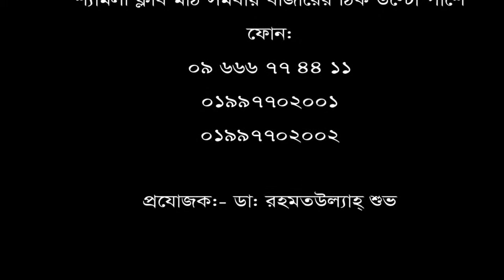৮ মাস যাবত হাটঁতে পারতেন না(জয়েন্ট সমস্যা) চিকিৎসা নিয়ে সুস্থ হয়ে বাড়ী ফিরলেন রোগী।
৮ মাস যাবত হাটঁতে পারতেন না(জয়েন্ট সমস্যা) চিকিৎসা নিয়ে সুস্থ হয়ে বাড়ী ফিরলেন রোগী।